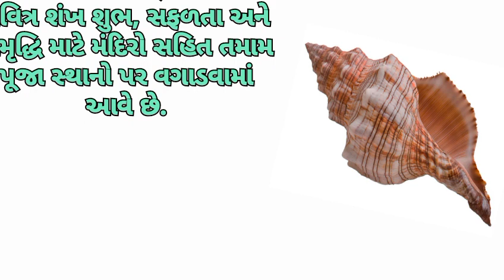ઘરમાં શંખ વગાડવાથી શું ફાયદા થાય તેના વિશે જાણ છે ?તો જાણી લો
emotionalstory શંખ ના ફાયદા,શંખ વગાડવાની ફાયદા,શંખ વગાડવાના ફાયદા,ઘંટ વગાડવાથી સુ ફાયદા થાય છે,શંખના ફાયદા,શંખ,શંખ વગાડવા નિ હરીફાઈ,શંખ વગાડવા નિ હરિફાઈ,શંખ શા માટે વગાડવો,શંખ ક્યારે વગાડવો,શંખ કેમ વગાડવામાં આવે છે? શું છે કારણ?,શંખ વિશે માહિતી,દક્ષિણાવર્તી શંખના ફાયદા,દક્ષિણાવર્તી શંખ,શું શંખ થી શિવ અભિષેક થાય,શંખ ની પૂજા થી થતા અનેક લાભ,શંખ નો અવાજ,શંખના ઉપયોગથી વાસ્તુદોષ દૂર કરો,શંખ નાદ,જમણો શંખ,મંદિરે જાવાના ફાયદા,મંદિરમાં જવાના ફાયદા

ડિસક્લેમર : અહી આપેલી સ્ટોરી સોશિયલ મીડિયા ઇન્ટરનેટ માંથી લેવામાં આવી છે .ન્યુઝ પેપર  માંથી લેવામાં આવી છે .કોઈપણ જાણકારી અથવા માન્યતા ને લાગુ કરતા પહેલા સંબધિત નિષ્ણાત ની સલાહ લેવી જરૂરી છે .)